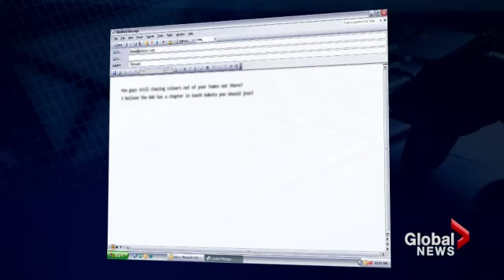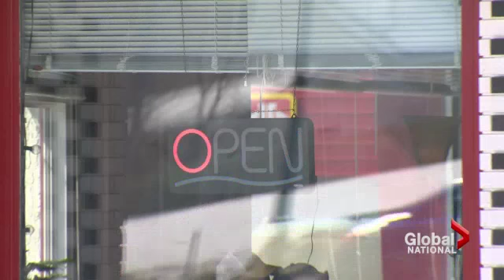Diner closes amid racism allegations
A Manitoba diner owner is closing up shop after enduring racism. The previous owners -- a gay couple -- did the same thing after getting fed up with homophobic slurs. Francis Silvaggio has the story.